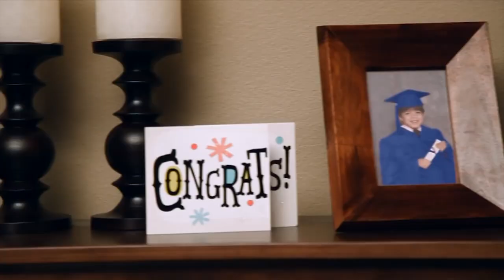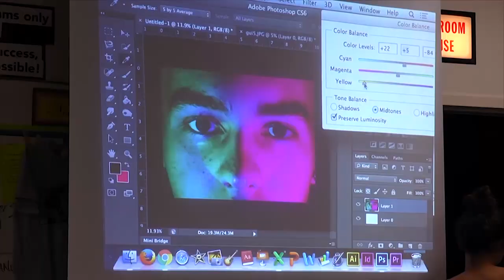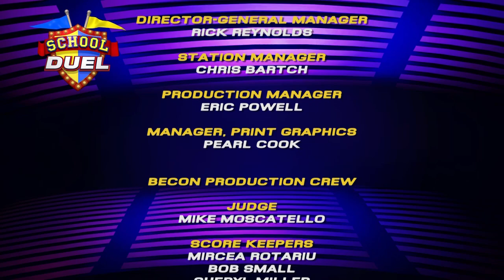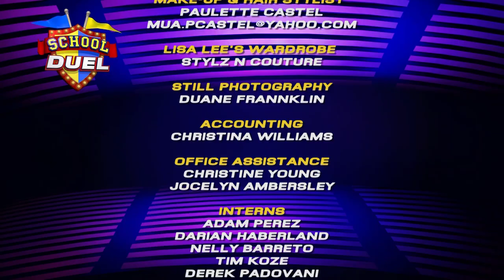School Duel 2019- Gm 10 John Ferguson vs. School For Advanced Studies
John A Ferguson High takes on School For Advanced Studies in a second round 2019 School Duel game. First aired on 3/28/19